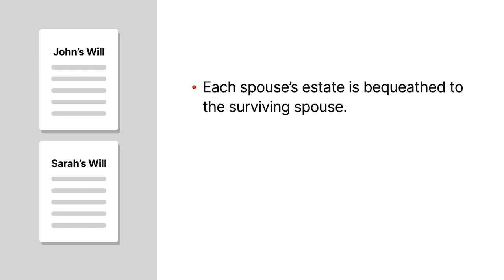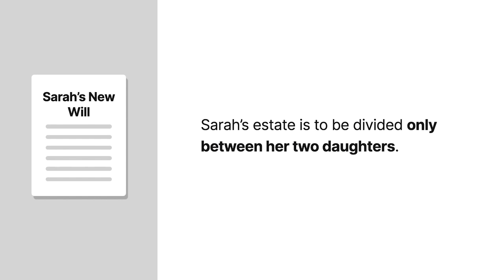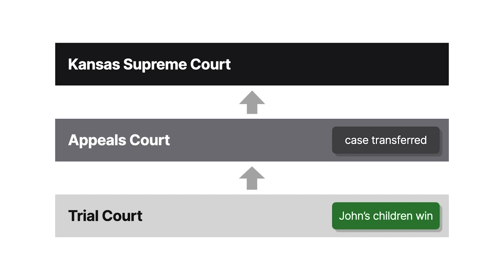Garrett v. Read Case Brief Summary | Law Case Explained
Garrett v. Read | 278 Kan. 662, 102 P.3d 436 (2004)

A contractual will reflects an agreement between parties to distribute their assets in a particular way. Such wills are most common among spouses. In Garrett versus Read, we explore what happens if a party revokes a contractual will in an attempt to unilaterally change an agreed distribution plan.

When John Humble and Sarah Puffinbarger married, John had four children and Sarah had three, one son and two daughters. Sarah’s son, Gary, subsequently died, leaving behind three children. With the assistance of attorney Timothy Fielder, John and Sarah executed nearly identical wills stating that, aside from one specific bequest, each spouse’s estate was bequeathed to the surviving spouse. And upon the surviving spouse’s death, the estate was to be divided into sevenths, with one share for each surviving child and one for Gary’s children.

Upon John’s death, his estate passed to Sarah. She subsequently executed a new will, revoking her earlier one. The new will stated that Sarah’s estate was to be divided only between her two daughters.

When Sarah died, John’s children sued Sarah’s daughters, arguing that the original wills were contractual, reflecting a binding agreement, and Sarah’s new will was therefore invalid. They sought a constructive trust on four sevenths of Sarah’s estate. A constructive trust is an equitable remedy that forces the surrender of unjust gains to an injured party. Gary’s children intervened in the suit, arguing they too were entitled to their share of the estate.

At trial, Fielder testified that John and Sarah intended contractual wills preventing a surviving spouse from changing the shares designated for a deceased spouse’s children, but not those designated for the spouse’s own children. The trial court concluded that the original wills were contractual and prevented Sarah from altering the shares for John’s children but not the share for Gary’s children.

The trial court therefore granted summary judgment in favor of John’s children. When Gary’s children and Sarah’s daughters appealed to the state appeals court, the case was transferred to the Kansas Supreme Court.

Want more details on this case? Get the rule of law, issues, holding and reasonings, and more case facts

Have Questions about this Case? Submit your questions and get answers from a real attorney